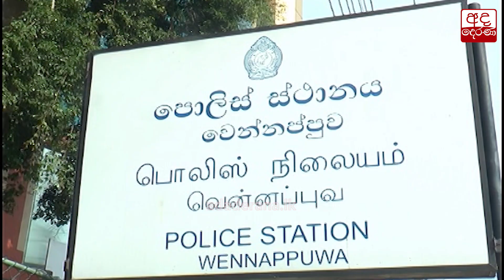වැරදුණු ප්‍රංශ සවාරිය...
නීතිවිරෝධී අයුරින් මුහුදු මාර්ගය ඔස්සේ ප්‍රංශයට යෑමට සුදානම්ව සිටි පුද්ගලයින් 47 දෙනෙකු නාවික හමුදා භාරයට ගෙන තිබේ.

අද (01) අලුයම සිදුකළ වැටලීමක දි වෙන්නප්පුව - කොලින්ජාඩිය ප්‍රදේශයේදී 39 දෙනෙකු එලෙස නාවික හමුදා භාරයට ගෙන ඇත.

ඔවුන්ගෙන් ලද තොරතුරු මත තවත් 08 දෙනෙකු අත්අඩංගුවට ගත් බව පොලීසිය සඳහන් කළේය.

අත්අඩංගුවට ගෙන ඇති පිරිස අතර පිරිමි පුද්ගලයින් 38 දෙනෙකු, කාන්තාවන් 06 දෙනෙකු සහ කුඩා දරුවන් තිදෙනෙකු සිටින බව වාර්තා වෙයි.